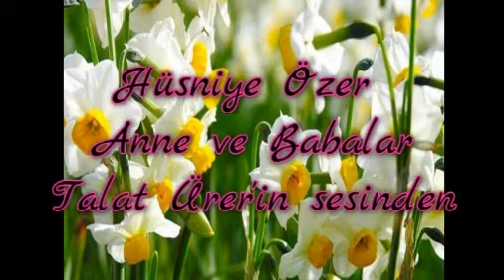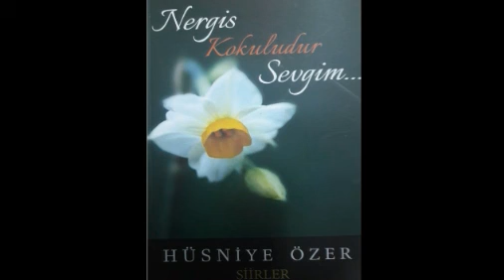Hüsniye Özer- Anneler Babalar(Talat Ürer'in sesinden)